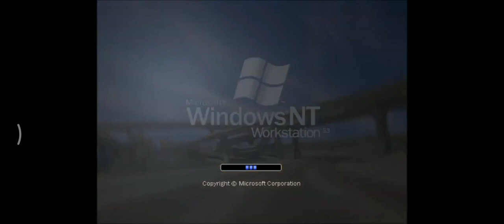Windows NT 10.0 Pre-Omicron Startup Shutdown Sound - Year: 2004